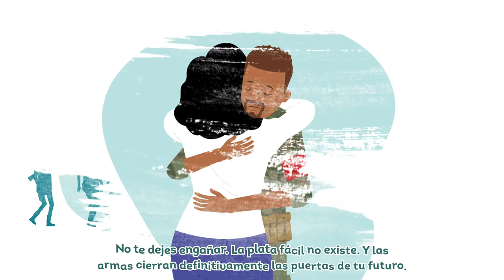Ruta Legalidad - Marco General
Porque Tú Importas Más y porque lo más importante de la vida no es lo material. Te esperamos en la Ruta de la Legalidad.

El Ministerio de Defensa Nacional, a través del Grupo de Atención Humanitaria al Desmovilizado y Apoyo al Sometimiento Individual a la Justicia, invita a todos miembros de los Grupos Armados Organizados (Clan del Golfo, Pelusos, Caparros y GAOr) a que abandonen las armas.

El Gobierno nacional creó, a través del Decreto 965 de 2020, una opción para el sometimiento a la justicia y el abandono de las conductas delictivas de los integrantes de los grupos armados organizados que quieren reintegrarse a la libertad en el marco de la legalidad. A todos aquellos que sigan la ruta de la legalidad se les garantizarán beneficios jurídicos, económicos y sociales para ellos y sus familias.